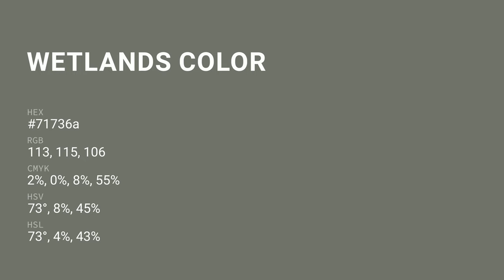Wetlands color 71736a hex color - Green color - Cool color 71736a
What color is Wetlands ? 71736a hex color - Green color - Cool color 71736a

Hex 71736a Color Code is also known as Wetlands color.